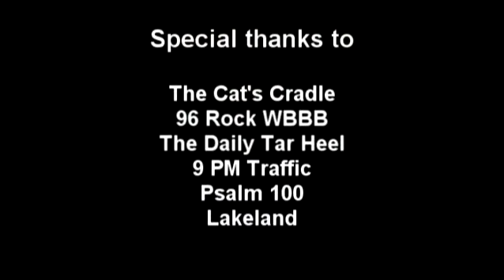Delorean - Live at the Cat's Cradle 2007 - Full Concert - Carrboro, NC, 4-17-07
From the Concert to Benefit the Jason Ray Memorial Foundation, held April 17, 2007.

Handheld Camera - Nick Burns
Video Editing/Production - Jeremy Clark
Audio Mixing - Dan Cummins